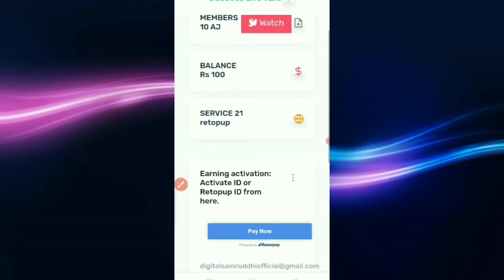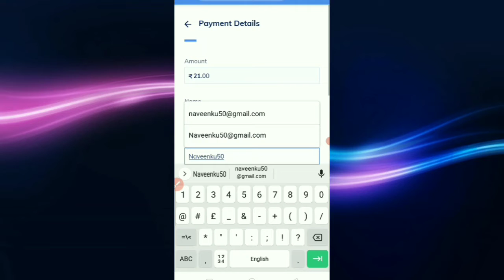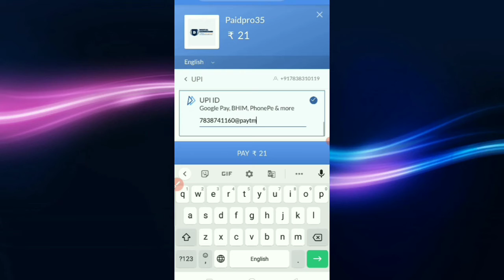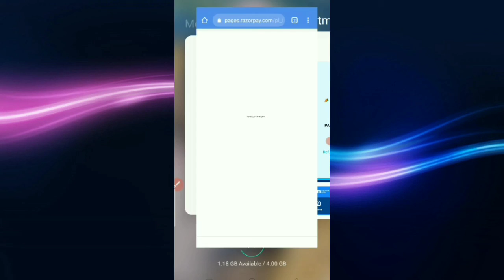Success Lifev2.0 I'd RE-TOP-UP kase kare Full Process?Success LifeV2.0# Digitalsamruddhi#SuccessLife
Success Lifev2.0 I'd RE-TOP-UP kase kare Full Process?
Success LifeV2.0 I'd kase Active kare Digitalsamruddhi
SuccessLife

*Joining link*👆👆👆👆

*1. DIRECT INCOME 10RS PAR MEMBERS*

*2 RE-TOP-UP INCOME LIFE TIME 5RS PAR MEMBERS*

*3. INVESTMENT 21RS AND INCOME RECEIVED  80RS*

*💥ID ACTIVATION CHARGES 21/-*

*SUCCESS LIFE V2.0*
*POWERED BY DIGITAL SAMRUDDHI*